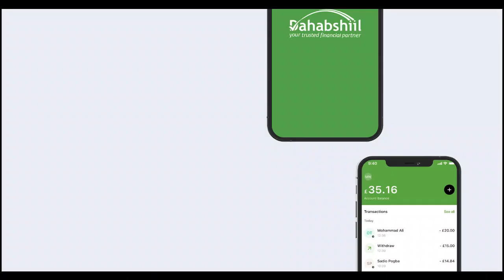MADAXWEYNAHA HIRSHABEELLE OO KULAN LA QAATAY WAXGARADKA GOBOLKA HIIRAAN